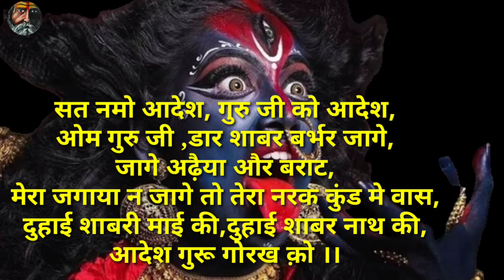शाबर मंत्रो को सिद्ध करने के आसान तरीके,मंत्रो को कैसे सिद्ध करें या कैसे जगायें,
VIDEO TITLE _

 गुरू जी से अपनी समस्याओं का समाधान प्राप्त करने के लिये या इस चैनल मे दिये गये उपायों को करने से पहले दक्षिणा अपनी हैसियत अनुसार अवश्य दें,

हमारी भेजी गई शक्तियां कपटी और लालची लोगों के लिए काम नहीं करती, और यदि आपकी आर्थिक हालत बहुत ज्यादा खराब है तौ आप प्रतिकात्मक रूप से एक,ग्यारह, इक्कीस रूपये भी दे सकते हैं

लेकिन मूर्ख बनाने के नियत से एक रूपये देकर हमारे उपाय करते हैं तो आपको कोई भी लाभ नहीं होने वाला है ये बात गाँठ बाँध लें और यदि आप आर्थिक रुप से संपन्न हैं तो अपनी हैसियत के हिसाब से दक्षिणा आप स्वयं तय करें और दक्षिणा दें।

ये दक्षिणा हमारे गूगल पे के माध्यम से दे सकते हैं।गूगल पे नं. नीचे दिया गया हैः

दान,दक्षिणा चढ़ाने या कोई साधना सामग्री या औषधि मंगाने के लिए पेमेंट करने के लिये नीचे
बैंक अकाउंट का विवरण दिया जा रहा है,

यहां पर बताये गये व्हाट्सएप नं. पर आप गूगल पे या पेटीएम या फोन पे भी कर सकते हैंःपेमेंट करने के बाद स्क्रीनशॉट मेरे व्हाट्सएप नं. पर भेज दें इसके बाद ही  स्वामी जी से बात करेंं।

 काँल करने का समय---सुबह 5 बजे से रात 9 बजे तक।।
कृपया अन्य समय मे काँल ना करें।

बैंक अकाउंट का विवरण

RAJENDRA PRASAD SAHU
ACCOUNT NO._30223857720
IFSC CODE_SBIN0002879
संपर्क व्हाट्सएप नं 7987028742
गूगल पे,फोन पे,पेटीएम नं.. _ 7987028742

यदि साधकों को किसी भी प्रकार की साधना सामग्री और औषधि की आवश्यकता हो तो हमसे मंगवा सकते हैं क्योंकि हमारे पास विश्वसनीय और प्रमाणिक सामग्री मिलती है।।

धन्यवाद